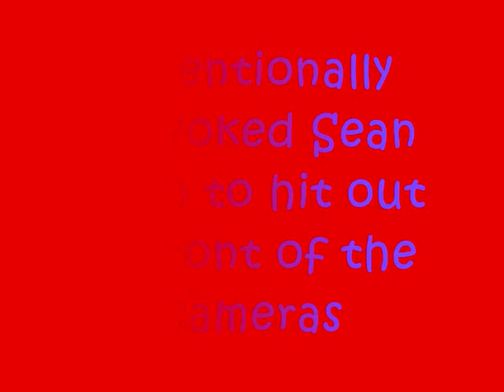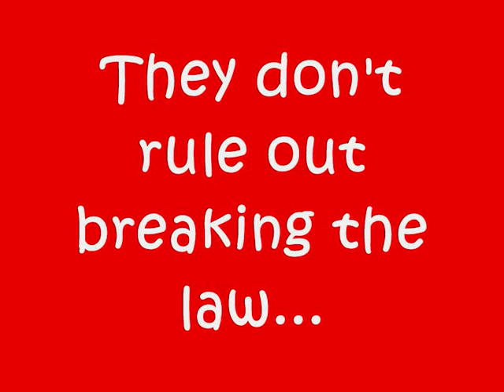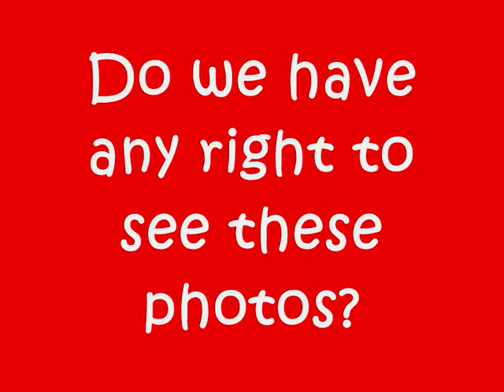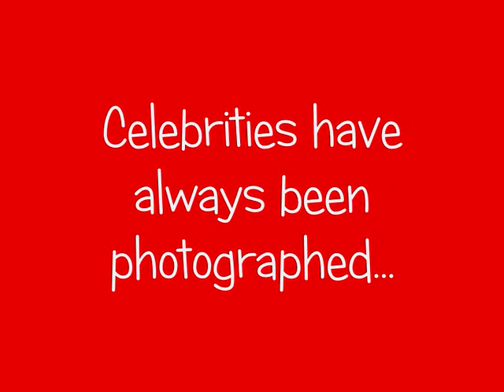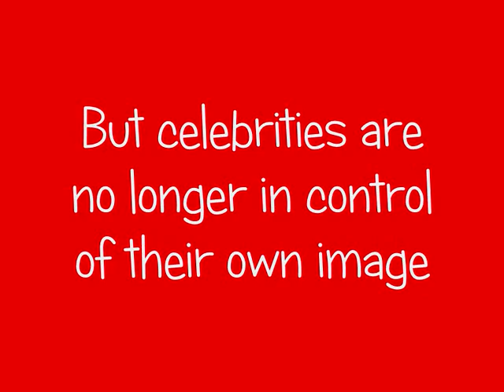Celebrity privacy debate video